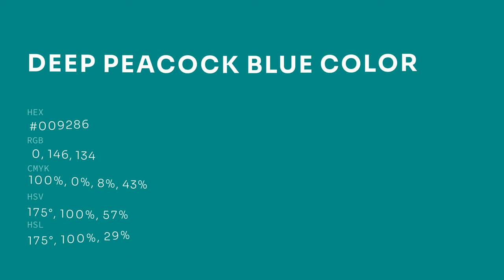Deep Peacock Blue color #009286 hex color - Green color - Warm color 009286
What color is Deep Peacock Blue ? #009286 hex color - Green color - Warm color 009286

Hex #009286 Color Code is also known as Deep Peacock Blue color.